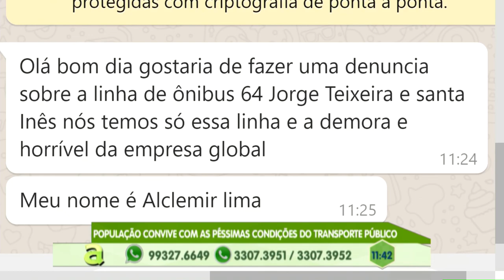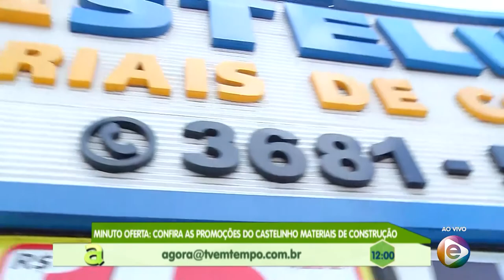Programa Agora (11.11.2019) 01º Bloco